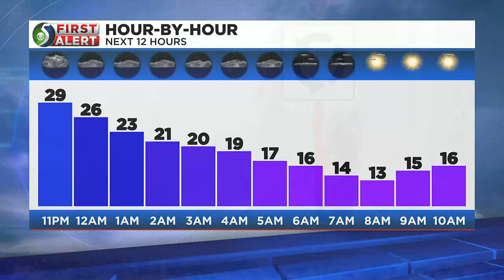Storms and power line safety